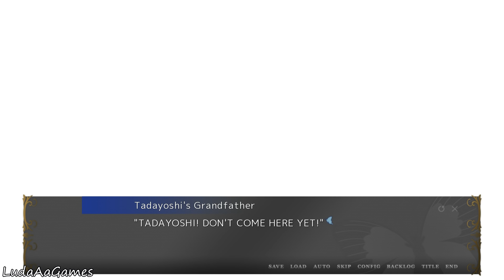WAS - The Hourglass of Lepidoptera - 11 - Cooking Battle! (Let's Play/Playthrough)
The keyword for this game is dystopia. The game is set in Post-War Japan, yet this Japan is unfamiliar and strange compared to the one we know from history. Journey with the characters as they meet new people and encounter high drama that will forever change them and uncover the mysteries of the world they inhabit.

In this dystopian world, nothing is what it seems. Though the character seem to be in a land of peace and plenty, we quickly discover that nothing could be further away from the truth. Though WAS might appear to be a bishoujo game, we wish to present a brand-new interpretation of the concept.